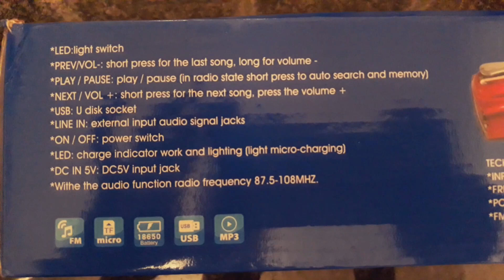MINI MUSIC CAR SPEAKER WS-538BT VOLKSWAGEN VOLKY. FM RADIO, MICRO TF, RECARGABLE, USB, MP3. NICE!!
Portable Wireless Bluetooth Speaker with Built-in-Mic, Handsfree Call, AUX Line, TF Card, HD Sound and Bass for iPhone Ipad Android Smartphone and More.

The Bluetooth speaker supports Bluetooth Connection, 3.5mm aux cable, and high capacity TF card. You can enjoy music for multiple connection ways.

Experience your music in full-bodied stereo realized through high-performance drivers. compatible with all Bluetooth-enabled devices.

Instantly connect to your smartphone or tablet from up to 33 feet away. Sound core reconnects automatically to the last device used. Built-in mic for hands-free calls.